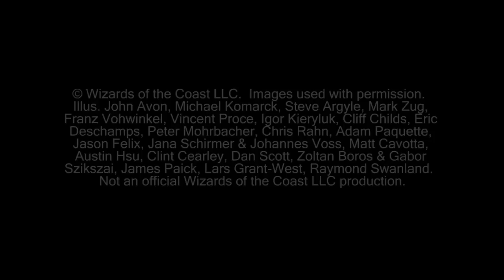"Magic the Gathering" Highlights Mono White Control Vs Glissa Grave G2 (05-11-2012)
This is the highlights of game two between Noah playing Mono White Control and me playing my Glissa Grave deck.

KlotzProductions Blog!!!

Deck List
Glissa Grave:

3 Glissa, the Traitor
1 Hex Parasite
3 Mortarpod
1 Sword of Feast and Famine
1 Buried Ruin
4 Woodland Cemetery
4 Swamp
8 Forest
1 Sword of War and Peace
4 Perilous Myr
4 Strangleroot Geist
3 Tragic Slip
4 Evolving Wilds
3 Deadly Allure
3 Garruk Relentless
1 Sylvok Replica
2 Phyrexian Metamorph
1 Grim Backwoods
1 Moonsilver Spear
1 Wurmcoil Engine
3 Ratchet Bomb
2 Solemn Simulacrum
1 Island
1 Havengul Lich
SB: 2 Naturalize
SB: 2 Nihil Spellbomb
SB: 1 Ratchet Bomb
SB: 2 Sylvok Replica
SB: 2 Surgical Extraction
SB: 2 Black Sun's Zenith
SB: 2 Sever the Bloodline
SB: 2 Curse of Death's Hold

© Wizards of the Coast LLC.  Images used with permission.  Illus.